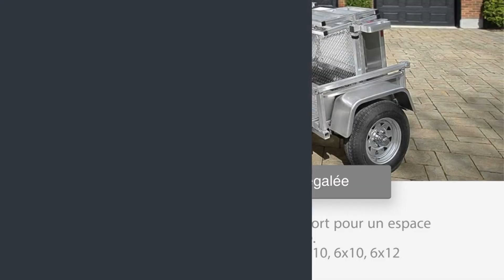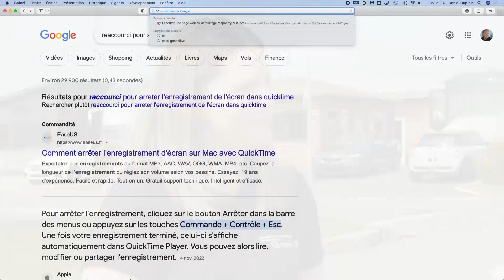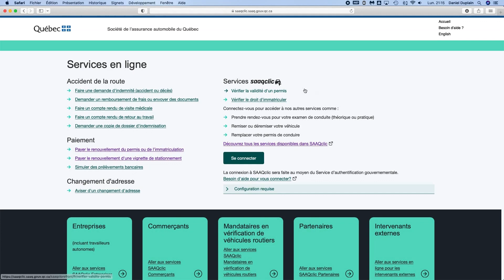VR classe A Frontier | Passionnés du VR et du camping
Cette semaine Martin James de Roulottes Prolite répond à vos questions, Daniel Champagne du Centre du VR présente le VR classe A Frontier, Steve Ross de VR Custom nous parle de sa nouvelle compagnie de transport de véhicules récréatifs, Marco Boudreault nous sensibilise sur l’importance d’une bonne suspension sur son VR, Steeve Lépine présente les remorques Apogèes et nous rencontrons Madame Geneviève Côté porte-parole et relationniste à la SAAQ.

Découvrez le monde fascinant du VR, une véritable passion pour les milliers de Québécois! Pour en connaître d’avantage sur tous les types de VR (VR utilitaire sport, caravane, autocaravane, tente-caravane, etc.) ou pour en savoir plus sur les grandes marques, les accessoires indispensables et les destinations de rêve, ne manquez pas Les passionnés du VR et du camping!